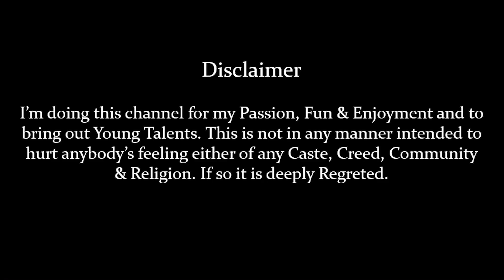Happie Whistling Kaatu Kuyilu song for you ||Whistlers - Sudharsan & Sethu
Kaatu kuyilu song from Thalapathy Movie performed by two whistlers. Comment your fav.song for this Duo.

Whistlers:
Sudharsan
Sethu

Happie Whistling